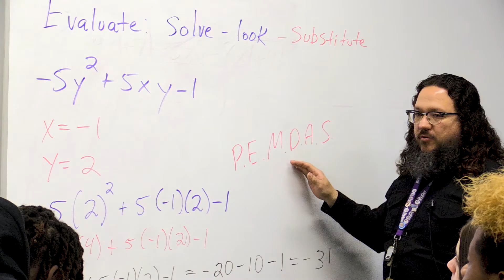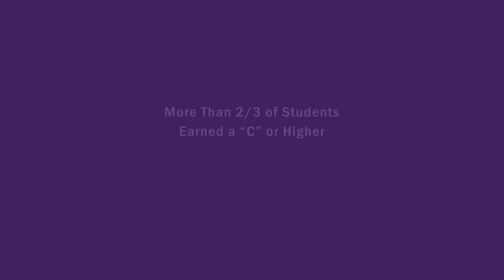Butler Changing Headlines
Butler Community College recognized the problem American students are having in college mathematics. Butler found a way to make it better. Watch the video and learn how.